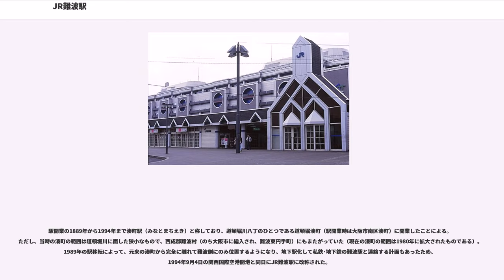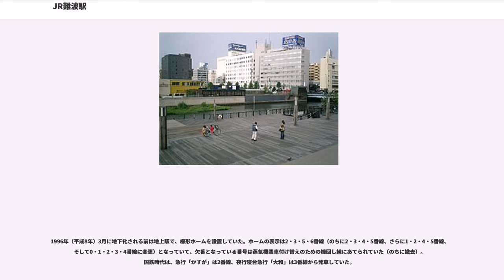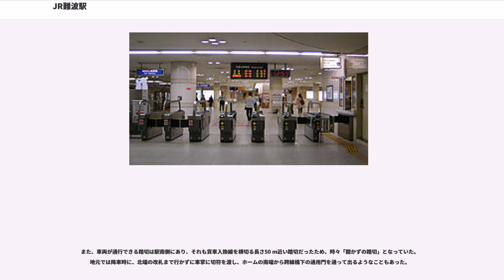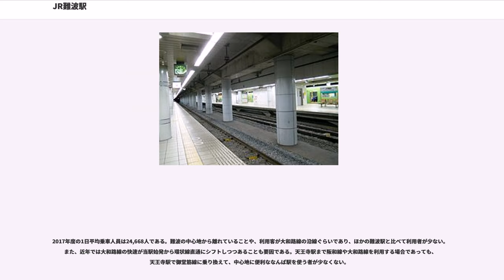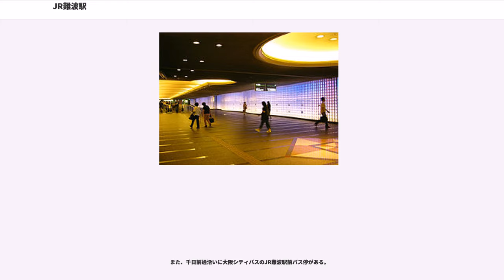JR難波駅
JR難波駅（ジェイアールなんばえき）は、大阪府大阪市浪速区湊町一丁目にある、西日本旅客鉄道（JR西日本）関西本線の駅である。駅番号はJR-Q17。同線の終着駅で、「大和路線」の愛称区間に含まれている。

大阪ミナミの繁華街に含まれる難波に位置し、大阪市高速電気軌道(Osaka Metro)の難波駅、近畿日本鉄道（近鉄）・阪神電気鉄道（阪神）の大阪難波駅にも近接している。南海電気鉄道（南海）の難波駅、大阪市営地下鉄の日本橋駅ともなんばウォーク（地下街）を介して結ばれているが、ある程度距離がある（後述）。

かつては関西本線の始発駅として、東京・名古屋・伊勢方面の優等列車が当駅始発で運転されていたが、東海道新幹線や東海道本線経由の優等列車および近鉄特急と競合した結果、1973年に全廃された。以後、当駅発着の列車で加茂駅より先に直通する列車の設定はない。

駅開業の1889年から1994年まで湊町駅（みなとまちえき）と称しており、道頓堀川八丁のひとつである道頓堀湊町（駅開業時は大阪市南区湊町）に開業したことによる。ただし、当時の湊町の範囲は道頓堀川に面した狭小なもので、西成郡難波村（のち大阪市に編入され、難波東円手町）にもまたがっていた（現在の湊町の範囲は1980年に拡大されたものである）。1989年の駅移転によって、元来の湊町から完全に離れて難波側にのみ位置するようになり、地下駅化して私鉄･地下鉄の難波駅と連絡する計画もあったため、1994年9月4日の関西国際空港開港と同日にJR難波駅に改称された。

なお、正式駅名として「JR」を冠したのはJRグループ各社を通して初めてで、駅名にアルファベットが入ったのも日本では初めてである。これ以降、JR西日本の近畿エリアの新駅では、駅名に「JR」を冠したものが登場するようになった。

新今宮駅が管理する直営駅で、JRの特定都区市内制度における「大阪市内」に属している。ICカード乗車券「ICOCA」の利用も可能である（相互利用可能ICカードはICOCAの項を参照）。

今宮駅から続いた地下線の「なにわトンネル」による島式ホーム2面4線を持ち、大阪シティエアターミナル (OCAT) の真下にある地下駅である。架線は剛体架線である。終着駅ではあるが頭端式ホームではなく、将来のなにわ筋線延伸を見越して通過構造となっているほか、1番のりばと4番のりばの奥に引き上げ線がある。有効長は8両編成分だが、使用していない部分も含めると10両編成分ある。

ホームは主に、1・2番のりばには普通電車が、3・4番のりばには快速電車がそれぞれ発着する。1994年9月4日～2008年3月14日の間は関空快速（当駅～関西空港駅間）が昼間1時間に1本発着していた。

1996年（平成8年）3月に地下化される前は地上駅で、櫛形ホームを設置していた。ホームの表示は2・3・5・6番線（のちに2・3・4・5番線、さらに1・2・4・5番線、そして0・1・2・3・4番線に変更）となっていて、欠番となっている番号は蒸気機関車付け替えのための機回し線にあてられていた（のちに撤去）。国鉄時代は、急行「かすが」は2番線、夜行寝台急行「大和」は3番線から発車していた。

西側に貨車入換用の線路が広がり、駅操車場内の南端には蒸気機関車の転車台が設けられていた（現在は振興局詰所）。また、道頓堀川から入堀が開削されていた。南側には留置線が広がり、夜間滞泊の車両が留置されていた。

駅には町の東西を結ぶ歩行者用の跨線橋（地元の人は「たかばし」と呼んでいた）がかけられていた。駅の東側の跨線橋上り口付近には、駅職員のための厚生施設（理髪室、浴場）も設けられており、地元の人も利用できた。

また、車両が通行できる踏切は駅南側にあり、それも貨車入換線を横切る長さ50 m近い踏切だったため、時々「開かずの踏切」となっていた。地元では降車時に、北端の改札まで行かずに車掌に切符を渡し、ホームの南端から跨線橋下の通用門を通って出るようなこともあった。

2017年度の1日平均乗車人員は24,668人である。難波の中心地から離れていることや、利用客が大和路線の沿線ぐらいであり、ほかの難波駅と比べて利用者が少ない。また、近年では大和路線の快速が当駅始発から環状線直通にシフトしつつあることも要因である。天王寺駅まで阪和線や大和路線を利用する場合であっても、天王寺駅で...